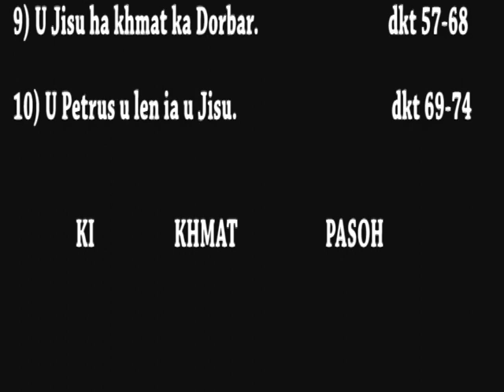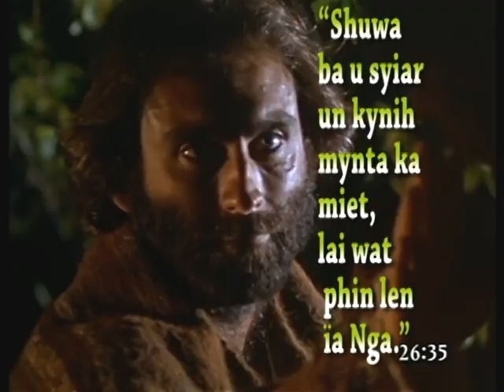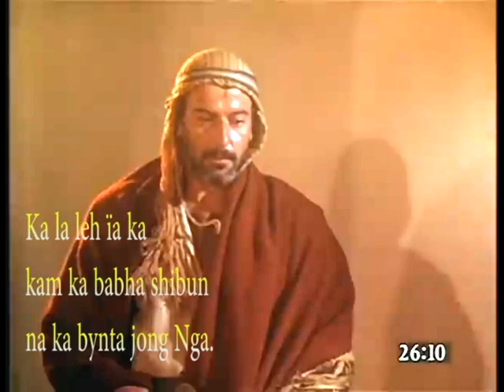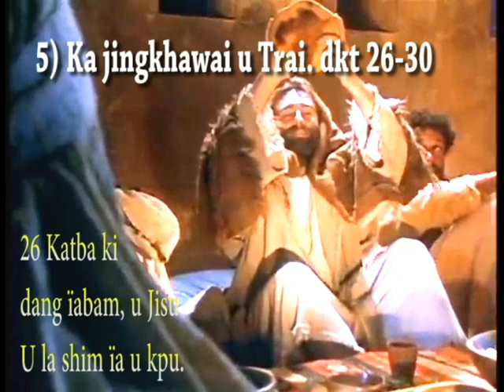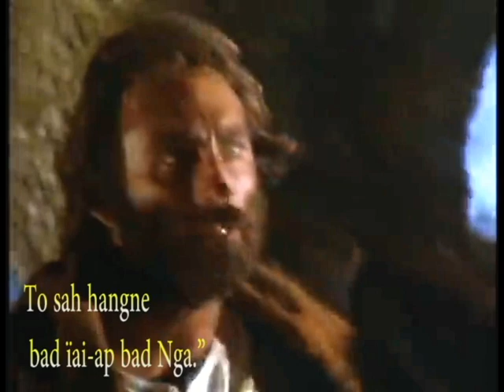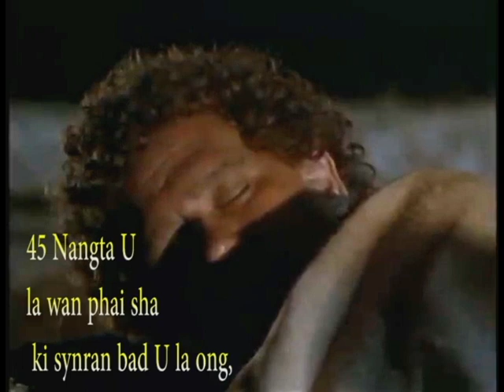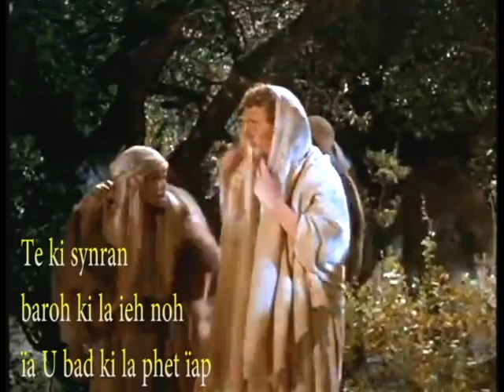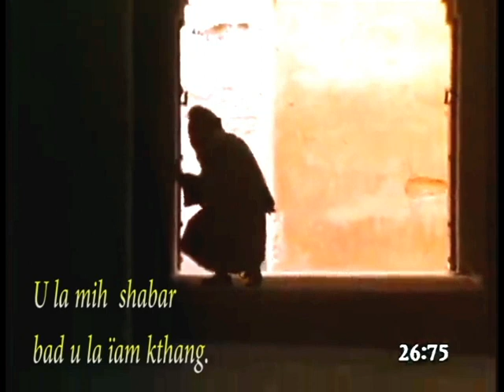26) Matheus 26 1 74 Iasylla kem pyniap ia uJisu..,Khawai u Trai ..Jinglen u Petrus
MATHEUS 26. 1-74
KI MAT KI JURA
1) Ka jingiasylla pyrshah uJisu. dkt 1-5
2) La pynsleh ia uJisu ha Bethania. dkt. 6-13
3) u Judas u wad lad ban die noh ia u Jisu. dkt. 14-16
4) U Jisu u bam ia ka Paska bad la ki synran. dkt 17-25
5) Ka jingkhawai u Trai. dkt 26-30
6) La iathuh lypa ia ka jinglen jong u Petrus.  dkt 31- 35
7) Ka jingpisa ha ka kper dkt 36- 46
8) La kem ia u Jisu . dkt 47-56
9) U Jisu ha khmat ka Dorbar. dkt 57-68
10) U Petrus u len ia u Jisu.  dkt 69-74

TIP IA KA BIBLE, KA MUT TIP, ITHUH IA U KHRIST
Kum ki Khristan ngi dei ban pule ia ka Jingthoh Bakhuid.U  Jeronimus Bakhuid u ong "Bym tip ia ka Jingthoh Bakhuid, Phim tip ia u Krist"
Kane ka Film, ba nga la tynsat ktien Khasi bad sur  kan iarap shibun eh ia phi ha bun ki liang  . Ki dkhot ki long thik kum ha ka Katholik Bibyl .Edition barim.
Nga kloi ban  seminar halor ka Kospel kat kum u Ioannis film, bad Matheus (full Gospel)  ha kano kano ka Balang shnong, lada phi pynbeit.